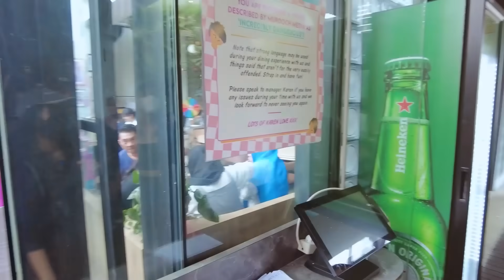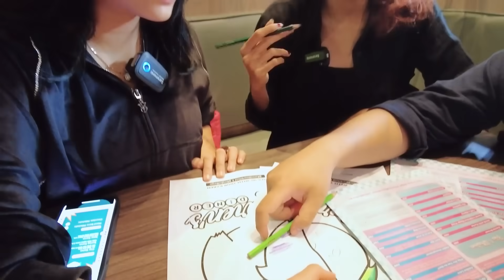TERNYATA SERU JUGA JADI PELAYAN DI KAREN'S DINER || TIDAK DIREKOMENDASIKAN UNTUK ORANG BAPERAN!!